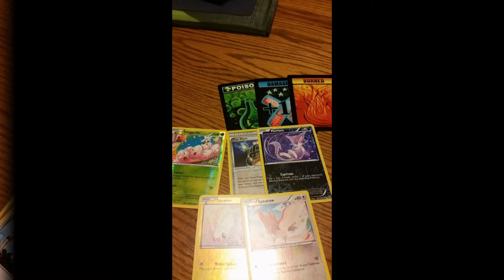My Slideshow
I was able to purchase this set of pokemon cards  a highly discounted purchase price for my honest opinion of this selection of cards.  Honestly this is a wide selection of cards, and love the 2 legend ex cards.  This set has 100 cards of various characters, also foil, and of course the legend ex cards.  Each card is very brightly colored and in excellent shape.  You also get the groundhog card tokens.  You get a very wide selection of cards.  They come in a sealed package for their protection.  These are first class cards.  Always pleased with the cards that I have purchased from this company, and I would not hesitate to recommend this to my followers, friends and famiy.